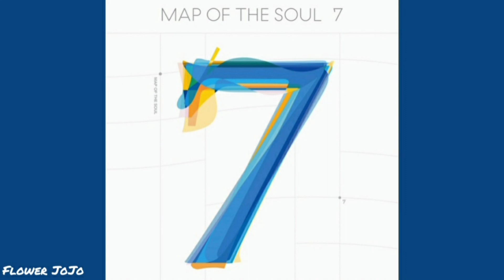BTS - Zero O'Clock 'Ringtone' #5 (Jimin's Part)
MP3 Download
If you want download this video you can use this site;